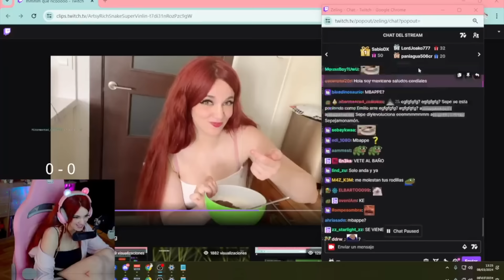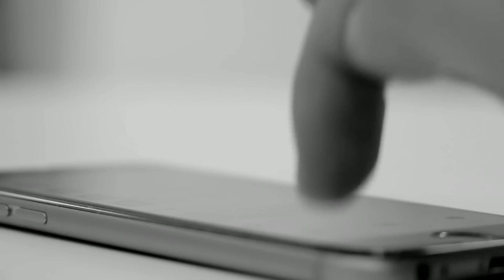INFLUENCER ESPAÑOLA INS... a MEXICANOS "DAN ASCO NO LO SOPORTO!"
INFLUENCER ESPAÑOLA INSULTA a MEXICANOS "DAN ASCO NO LO SOPORTO!"